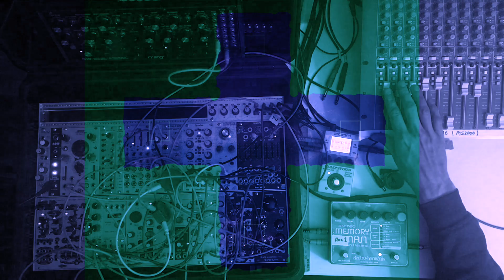Just On Dark - Teams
More jams. Can't stop, won't stop. Techno